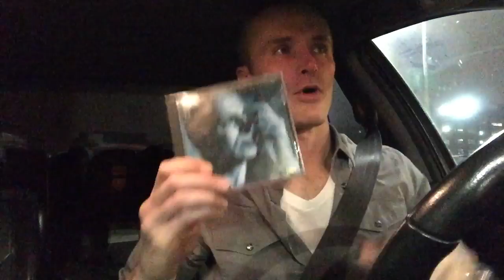Listening to Chris Potter, Chris Cheek with Paul Motian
A track from one of my favorite albums: Chris Cheek and Chris Potter in Paul Motian's Electric Bebop Band from the 1994 Reincarnation of a Love Bird album.